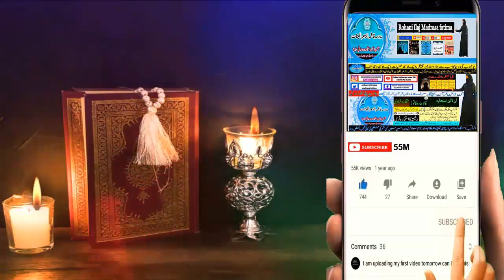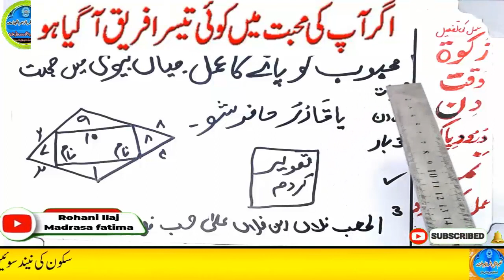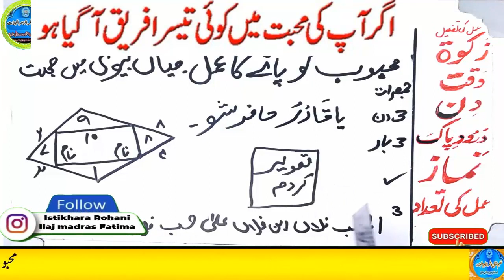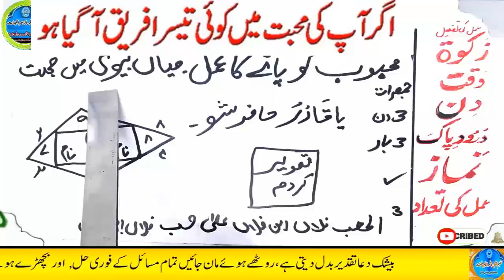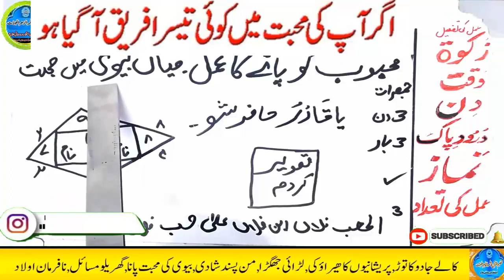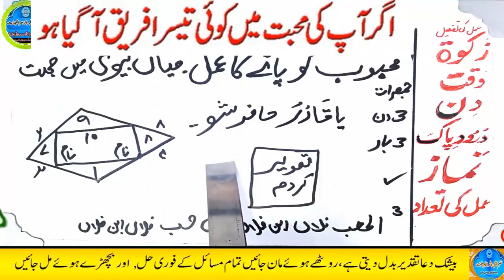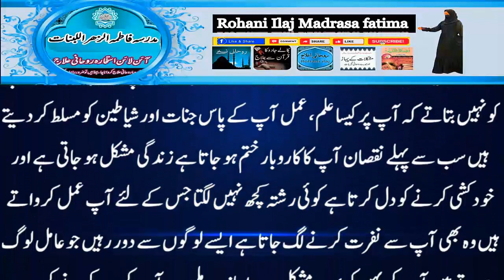mohabbat ka wazifa, wazifa for love, love marriage, mohabbat ka wazifa aag jesa, mohabbat ka taweez